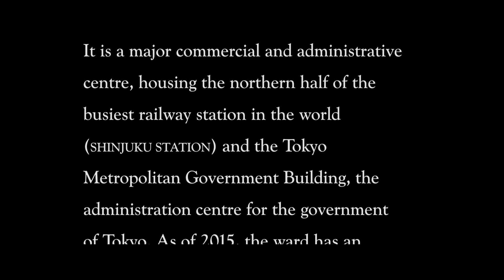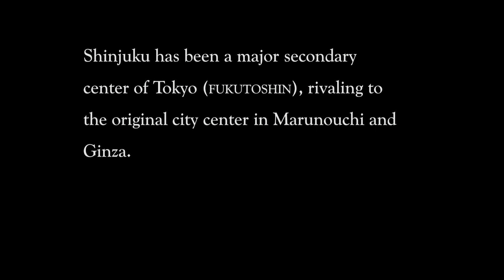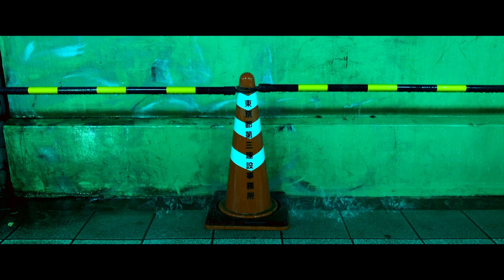ブレードランナーのように撮った東京『TOKYO 2019』